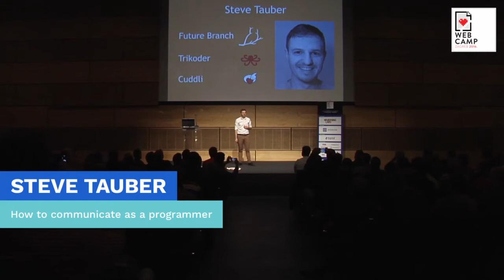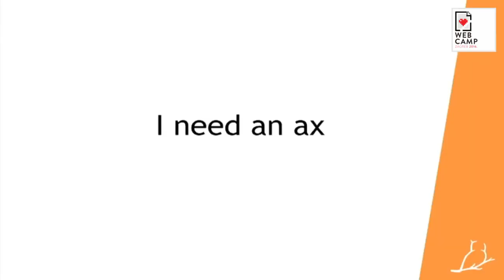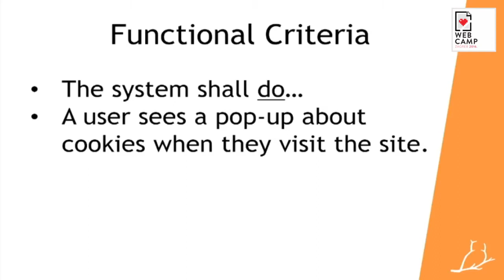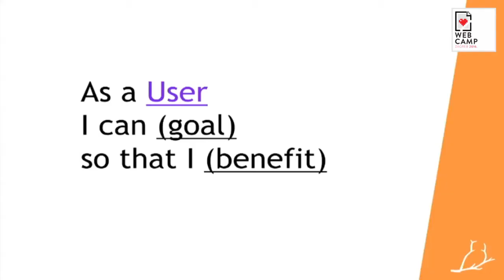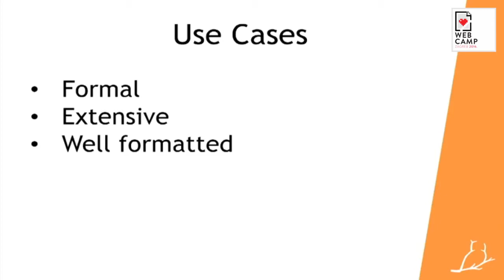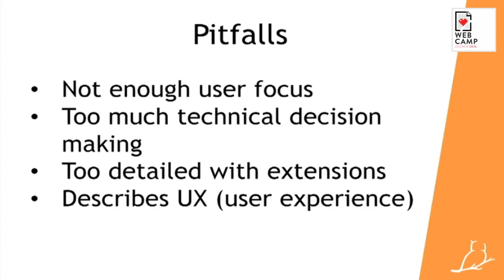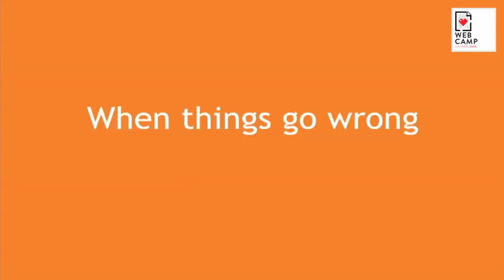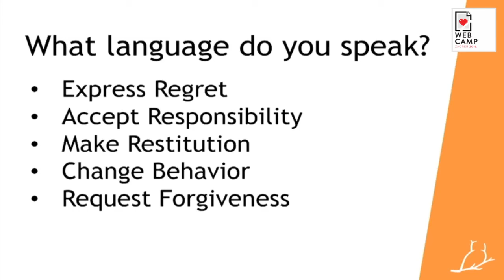Steve Tauber - How to communicate as a programmer